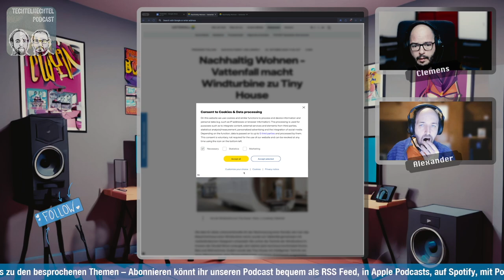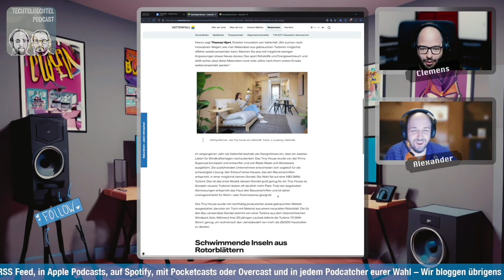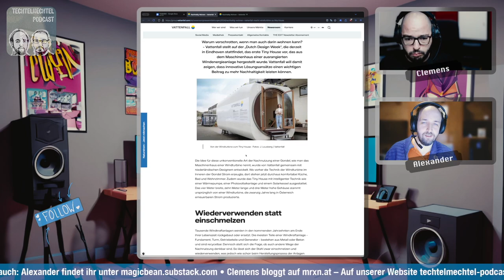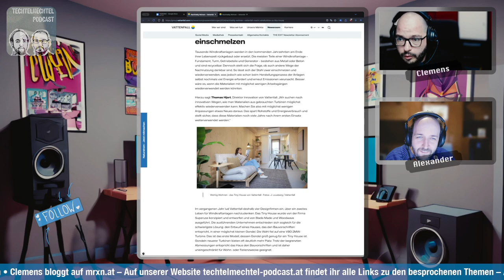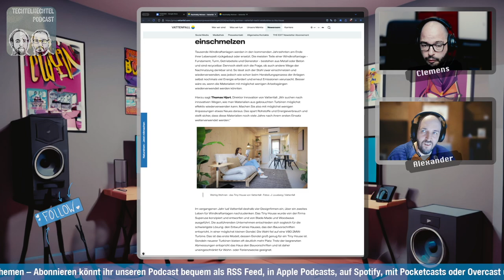Techtelmechtel Episodenausschnitt: Windradhaus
Na schau einer an, ein Haus aus einem Windrad, wie kann so etwas gehen?